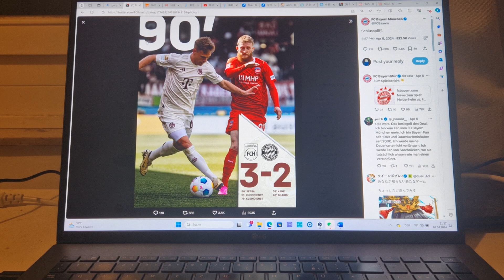【阿森纳拜仁前瞻】这必然是图赫尔的奸计